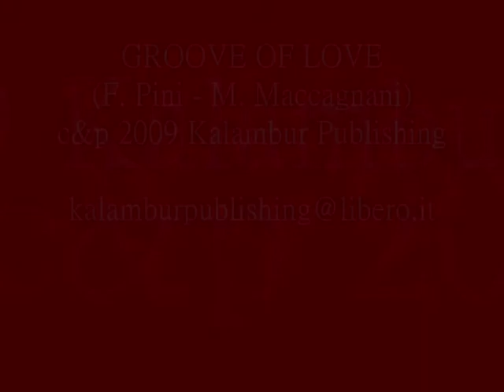GROOVE OF LOVE def.wmv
GROOVE OF LOVE
(F. Pini - M. Maccagnani)
c&p 2009 Kalambur Publishing